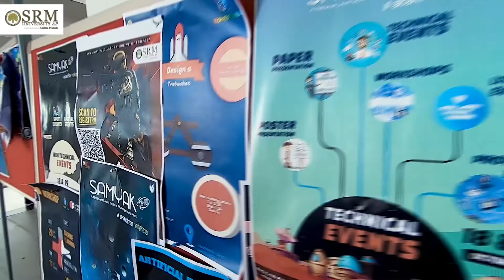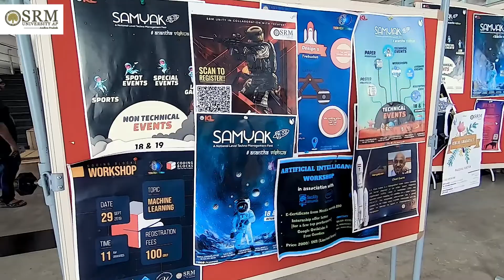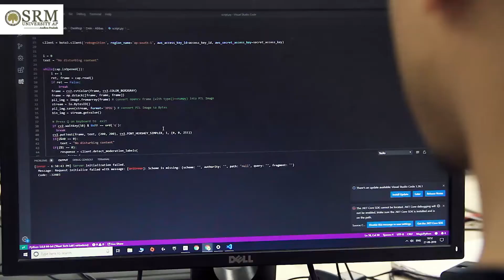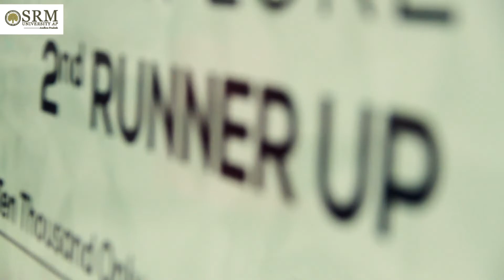Rajarshi Mazumder, Next Tech Lab at SRM AP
How has an artist shown a passion for Computer Science Engineering?

Admission Open at SRM AP.
a) B. Tech in CSE, Civil, ECE, EEE & Mech
b) Bussiness Studiesn (BBA)
c) Commerce (B.Com)
d) B.A in Economics, History, English, Journalism, Psychology and
e) B.Sc in Computer Science, Biology, Chemistry, Physics & Mathematics